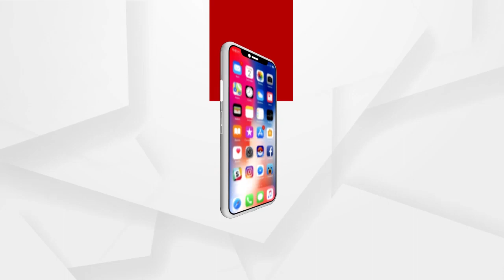ନିଆଁରେ ଜଳଗଲା ସମ୍ପୂର୍ଣ୍ଣ କାଜୁ ଜଂଗଲ ....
ନିଆଁରେ ଜଳଗଲା ସମ୍ପୂର୍ଣ୍ଣ କାଜୁ ଜଂଗଲ । ଖୋର୍ଦ୍ଧା ବ୍ଲକ ଅନ୍ତର୍ଗତ ପୁବୁସାହି ଓ ନୂଆଗାଁ ମୌଜାରେ ଥିବା କାଜୁ ଜଂଗଲରେ କେହି ଦୁର୍ବୁତ୍ତ ନିଆଁ ଲଗାଇଦେଇଥିବା ଜଣାପଡିଛି। ଫଳରେ ପାଖାପାଖି ୨ଶହ କାଜୁ ଓ ପଟାଶ ଗଛ ସମ୍ପୂର୍ଣ୍ଣ ଜଳିଯାଇଥିବା ଗ୍ରାମବାସୀ ମାନେ ସୂଚନା ଦେଇଛନ୍ତି .